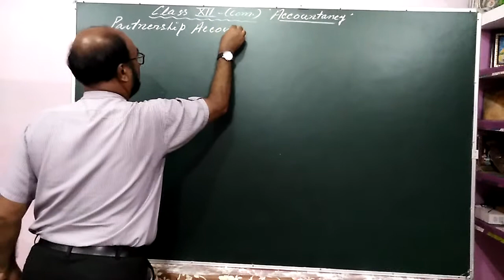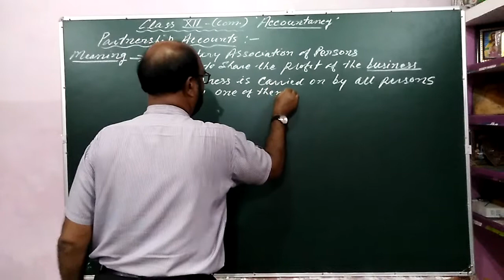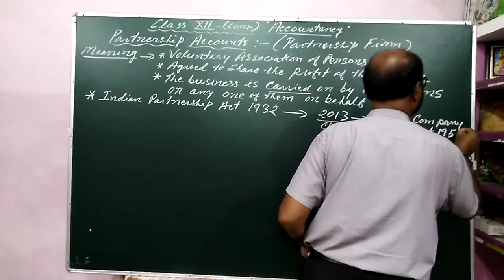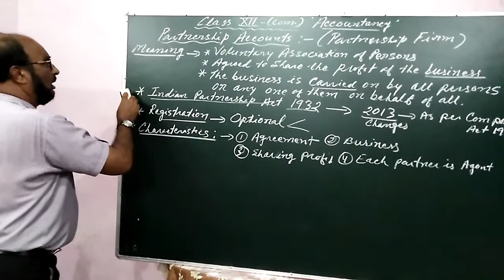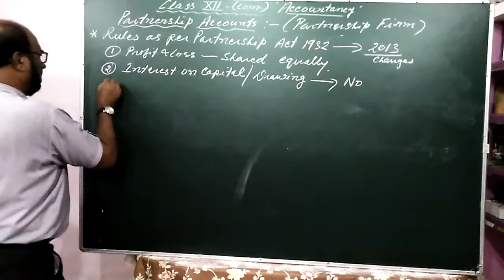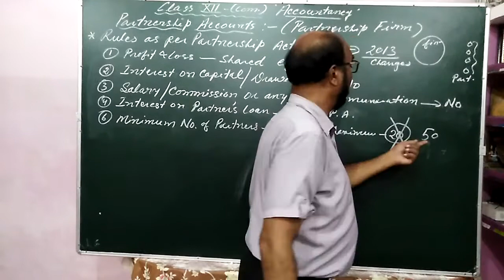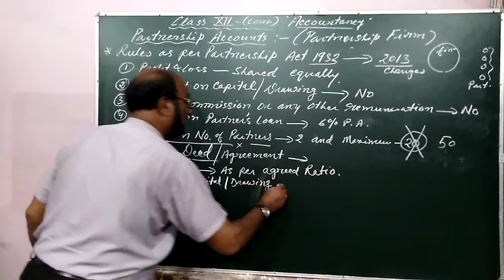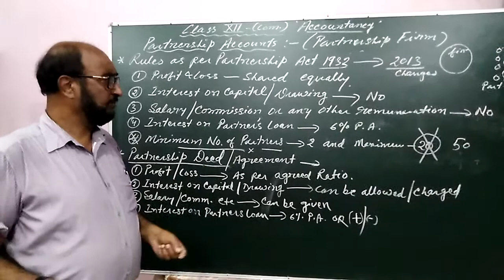CLASS XII | ACCOUNTANCY - PARTNERSHIP ACCOUNT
IN THIS VIDEO TOPICS COVERED ARE
- Partnership account
- Partnership act
- Rules of partnership act 1932
- Rules changed 2013
- Partnership agreement